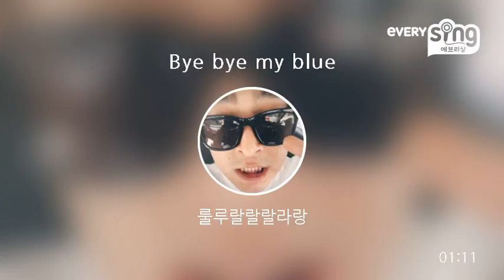[everysing] Bye bye my blue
Singer : 룰루랄랄랄라랑
Title : Bye bye my blue

    1. 고퀄리티 반주에 맞추어 무료로 노래를 부를 수 있습니다.
    2. 녹음과 녹화가 가능합니다.
    3. 모바일 기기에 저장한 곡을 ‘My 채널’에 업로드하여 언제 어디서든 내가 부른 노래를 감상할 수 있습니다.
    4. My 채널에 업로드 한 노래를 친구에게 공유할 수 있습니다.
5. 에브리싱 홈페이지 에서도 My 채널 이용이 가능합니다.